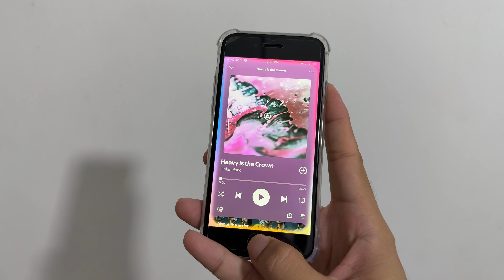Apple intelligence Animation 4K 60fps Slo-mo